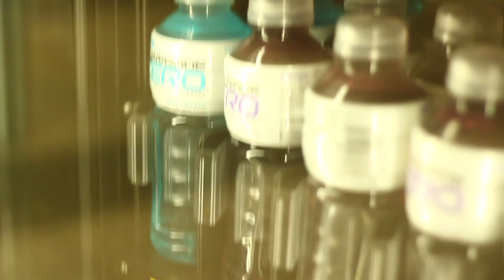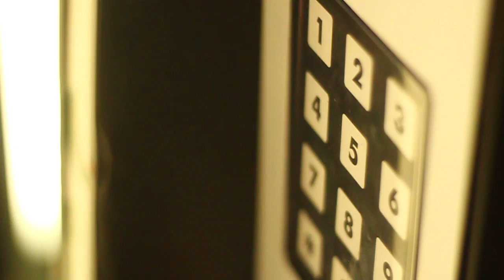getting a powerade just got a bit more intense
i'm so fortunate that they trust me and don't ask where i'm going as i walk out the door with the t1i in hand.